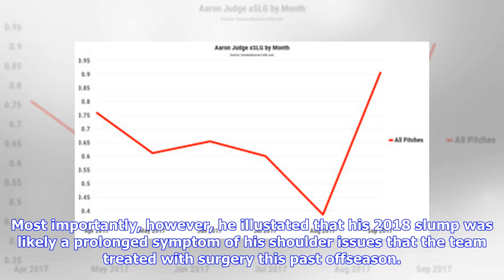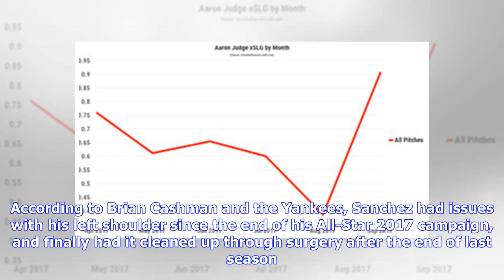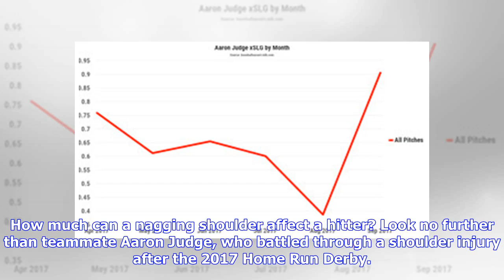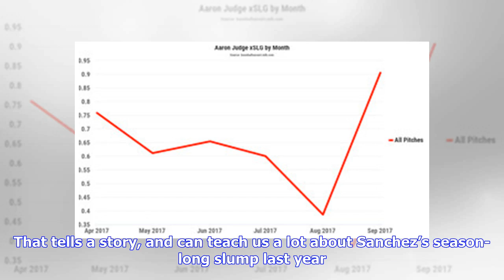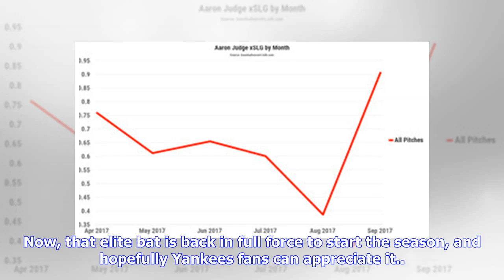VIDEO: Gary Sanchez is healthy and raking, and Yankees fans should rejoice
During Sunday’s bashing of the Orioles, Yankees fans transported back to the late summer of 2016, when Gary Sanchez seemed to hit home runs at will. He marched down the stretch to a league-record 20 home runs in his first 51 career games, tying Wally Berger of the 1930 Boston Braves. Sanchez already has seven bombs in this early season, three of them coming on Sunday. From massive dingers to straightaway center, to lasers to left that exited the park in three seconds, Sanchez showed it all in th...